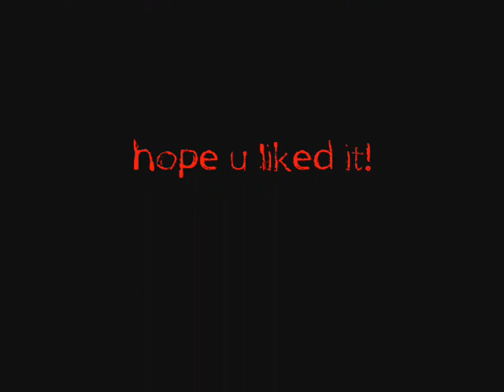Pete Wentz Pictures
Pictures of Pete Wentz
Song: Hand of God-Fall out boy